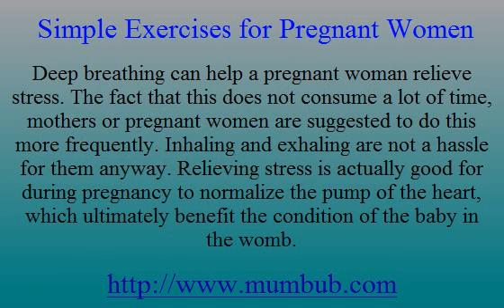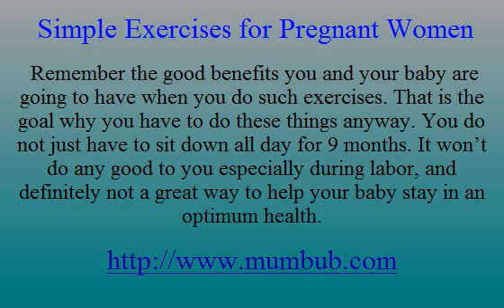Simple Exercises for Pregnant Women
Most women, or expecting mothers, are afraid of some exercises during pregnancy. They have the notion of jeopardizing the condition of their baby. There are stages during pregnancy period wherein a mother must not exercise, but sometimes this is needed in order to have a more natural and easy birth delivery.